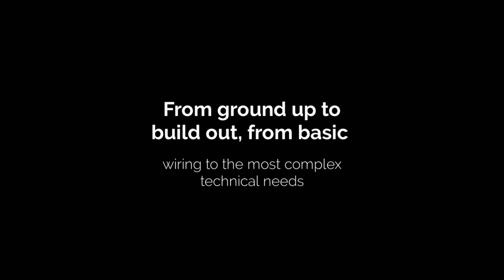Commercial Electrician Seattle Near You - Commercial Renovation, Services & Contractors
From ground up to build out, from basic wiring to the most complex technical needs, Exact Electric can help you. From minor electrical installation and repair to complex, multi-phased design/build projects and everything in between, we’re dedicated to providing the highest quality service.

Exact Electric’s commercial project experience includes tenant improvements like retail and office spaces, restaurants and medical / dental offices. We also do commercial service upgrades, adding additional meters and back-up generator systems.

Exact Electric provides:
- Free estimates – accurate, prompt and easy to understand
- Fair pricing
- 100% guarantee – warranty valid for one year following the completion date of the project
- Flexible scheduling
- Responsive, courteous and professional service